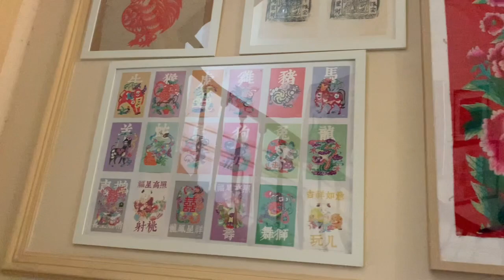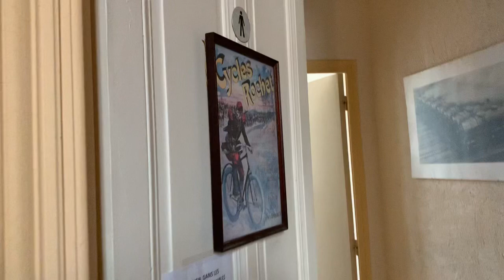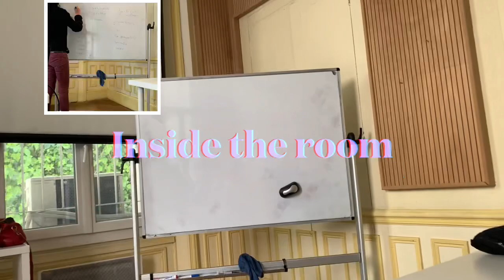Institut Aritas formation,Toulon France 🇫🇷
Institute aritas formation,free studies speak French for foreigners in Toulon France.